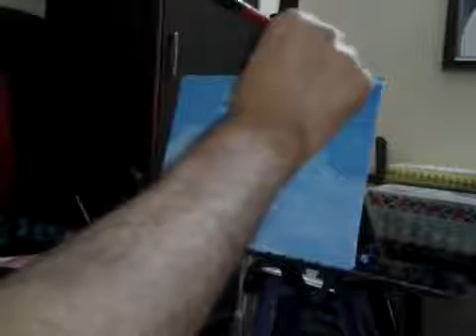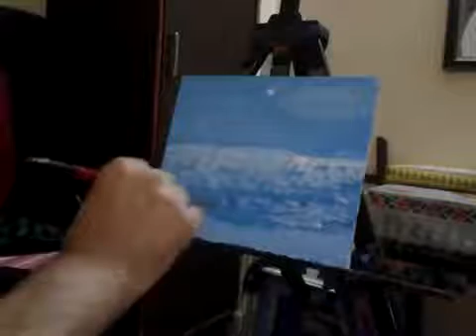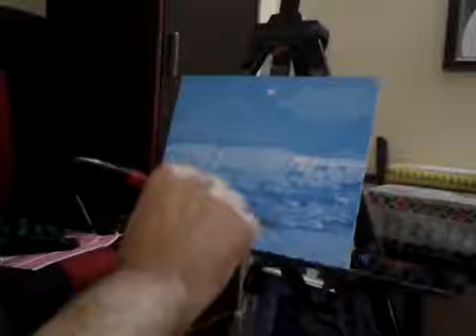Seascapes Contemporain Art Painting Acrylic Modern